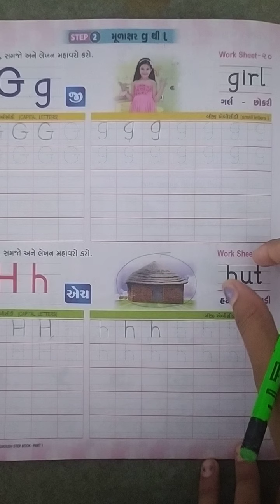Std-1|English|મૂળાક્ષર G થી L